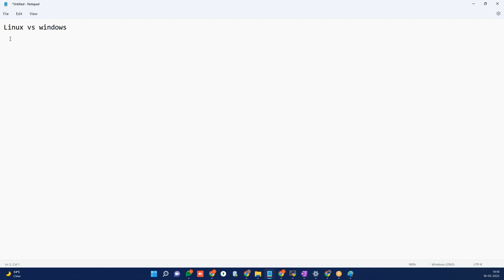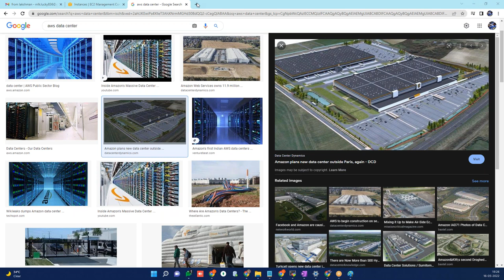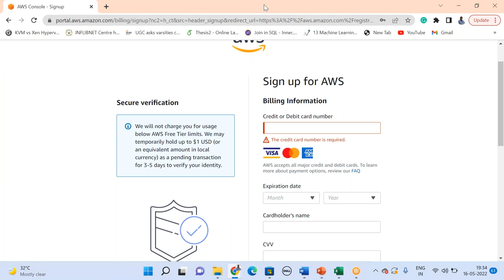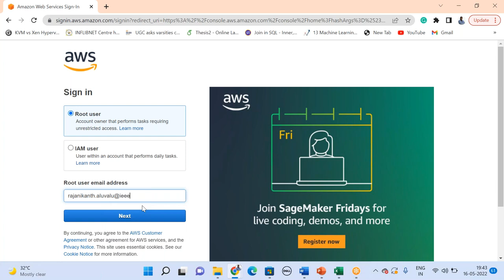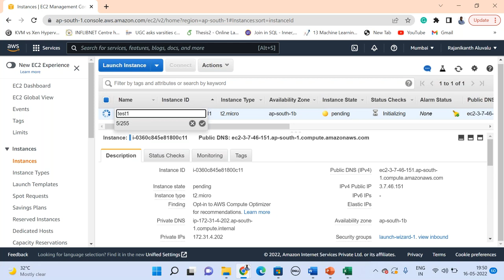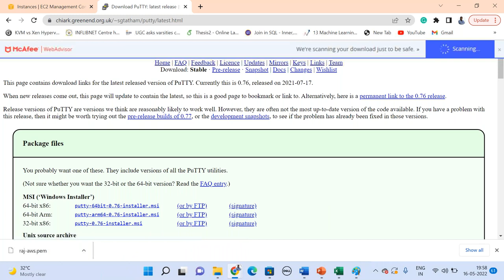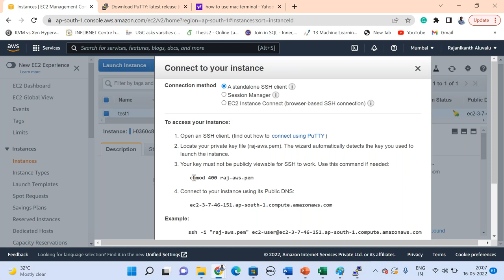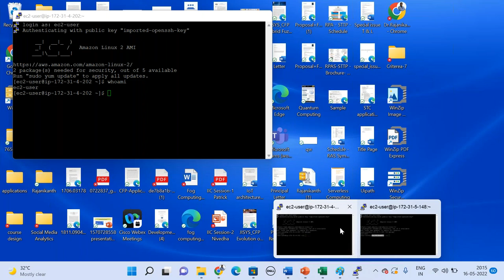Linux Tutorial for Beginners: Introduction to Linux Operating System | Bash Terminal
Waterfall Model
Limitations of Waterfall Model
Agile Methodology
Waterfall vs Agile
Limitation of Agile Methodology
What is DevOps?
DevOps Stages
Basic Git Commands
Continuous Integration
Continuous Delivery
Continuous Deployment
Jenkins Demo
Configuration Management
Docker Demo
Continuous Monitoring
Introduction to Nagios
DevOps Use-Case
Git & GitHub
Version Control System
# Why Version Control?
Storing Versions
version Control Tools
Git & GitHub
github Case Study
What is Git?
Features of Git
What is a Repository?
central & Local Repository
Git Operations & Commands
creating Repositories
Syncing Repositories
Making Changes
Parallel Development
Continuous Integration using Jenkins
Process Before Continuous Integration
Problem Before Continuous Integration
What is Continuous Integration?
Continuous Integration Case Study
What is Jenkins?
# Jenkins Plugins
# Introduction to Docker
Why we need Docker
What is Docker?# Docker Case Study
# Docker Registry
Docker Image & Containers
kubernetestrainer s
Kubernetes Installation
Introduction to Kubernetes
Kubernetes: Container Management Tool
kubernetesfullcourse Features
uncovering Myths About Kubernetes
kubernetesnetworking vs Docker Swarm
kubernetesvolumes Use-Case: Pokemon Go
kubernetesforbeginners Architecture
working of Kubernetes
kubernetes Hands-on
Configuration Management
Why Configuration Management
Configuration Management Tools
What is Ansible?
features of Ansible
ansibletraining Case Study: NASA
ansibleintelugu Architecture
writing a Playbook
ansibletutorial Playbook Example
how to use Ansible?
ansible Hands-on
Introduction to Puppet
Why Configuration Management?
What is Configuration Management?
Configuration Management Components
configuration Management Tools
What is Puppet?
Puppet Master-Slave Architecture
Puppet Master Slave Connection
puppet Use-Case
Resources, Classes, Manifests & Modules
continuous Monitoring using Nagios
why Continuous Monitoring?
What is Continuous Monitoring?
Continuous Monitoring Tools
what Nagios?
Nagios Features
Nagios Architecture
monitoring Remote Linux Hosts
nagios Case Study
Nagios Demo